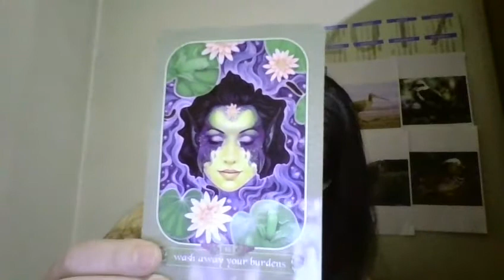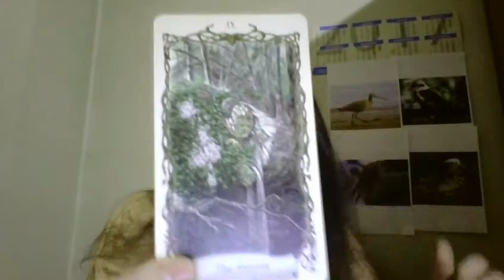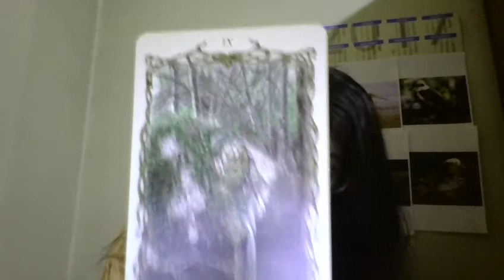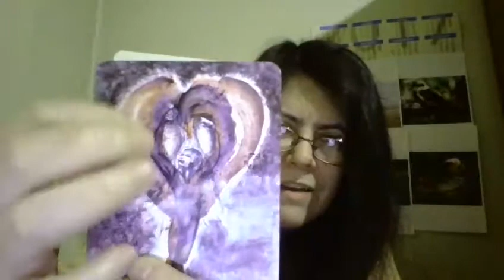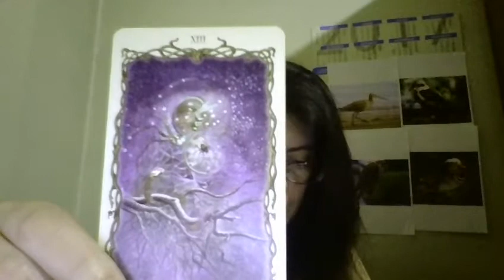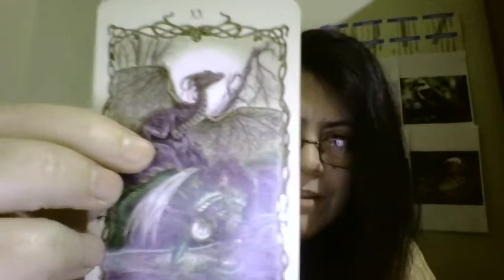AQUARIUS MARCH 2018: Tarot Forecast